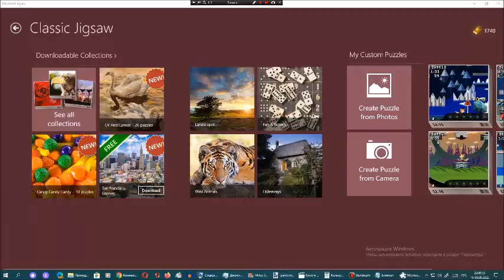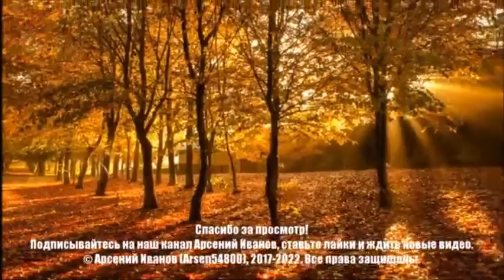Киберпазлы от Арсения Иванова. Глава 52. Часть 15